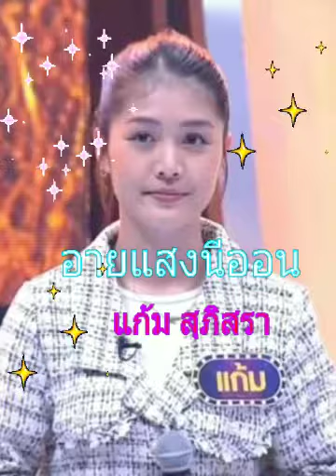อายแสงนีออน แก้ม สุภิสรา ไมค์หมดหนี้ เสี่ยงโชค